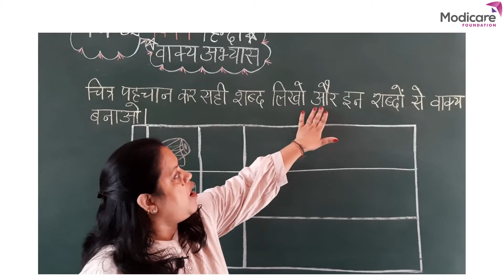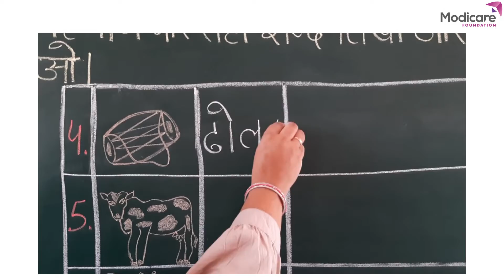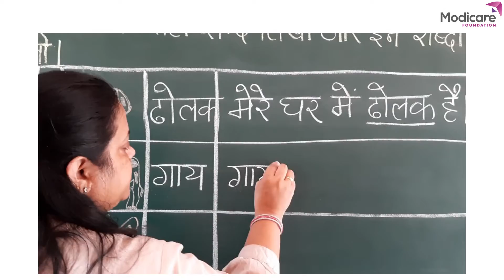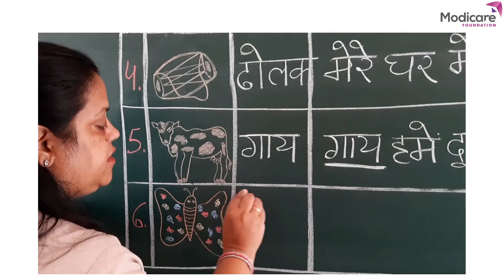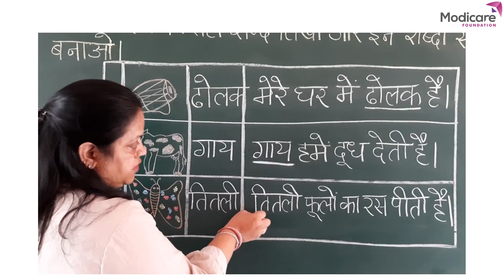वाक्य अभ्यास हल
After watching this video children will be able to write the name of pictures then make sentences from them.